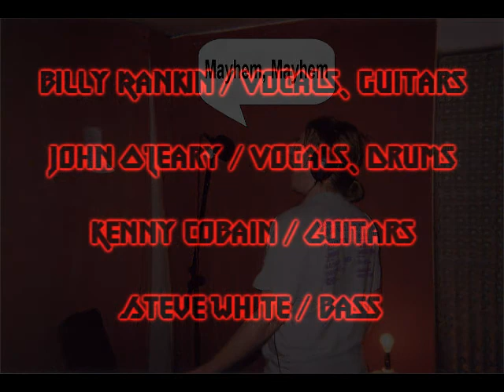Mortice - Mayhem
This version of MAYHEM is the recently released 2011 version with BILLY RANKIN (NAZARETH) on lead vocal and was selected to appear in the hugely popular console game, ROCK BAND 3